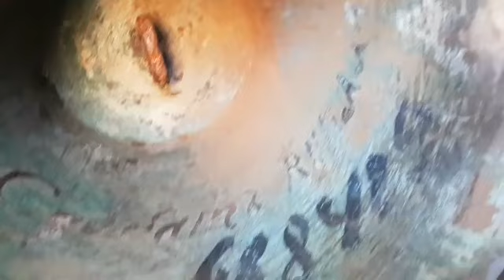How did we find the church bell which was hidden by the church during the war?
00:23:18 - YES! We found the Church Bell!
01:02:42 - Pulling out of the hole
My grandmother told me when I was young...
Ancestors of Andris' family have served Catholic churches for several generations, so this story about the hidden church bell has remained in the family's memory, but the truth of this story has a logical explanation.
In the midst of World War II, the German army felt all kinds of metallic shortages, so all possible bronze items, including monuments, were sent to remelt. Subatians learned that the bell had already been removed in the village and decided that their church bell had to be saved.
Last summer Andris decided to check this legend and went to Subati to find some news about this hidden bell. Didn't have to search long! He found one of the three skiers, Stanislav, who is 87 years old today.
Stanislav told him that he was eleven years old at the time, and that he climbed at the top of the bell tower and tied the bell. When the bell was down, the adults (in a private conversation with the Legenda, he mentioned) told him to go home and that they themselves will hide the bell. This was done with the idea that the Germans would start asking where the bell disappeared, so that Stanislav could not show anything. After the war, Latvia was re-occupied, so the bell was left hidden.
"We hear such and other stories very often", Legenda's Manager Talis Eshmit explained to History Online. "Most often we don't find anything, so we arrived in Subatha just because we searched for unregistered German Army soldiers burials in a nearby area, which we didn't find... We had spare time and we thought we would check this legend.
First of all, we waited for the service to end, then we were shown the approximate place where the bell might be hidden. I have to say, that two of the most advanced metal detectors today, Deus and Technetics, were powerless in situations where a big bronze bell has to be heard through nailed boards. This mission was done by an old but ever-trusted metal finder…! It turned out, that in that possible place, where there could be a bell, a wall of a building has been built, so we took the decision to dig an experimental hole next to it.
First, we cleaned the paint off the nails on the floorboards so that they could be pulled out. Then we spread the film on the floor to put sand. Already at the beginning of the excavation we realized that there is one place where the sand is very loose compared to the nearby place where the soil was hard, so we continued to dig the place where it was to dig the easiest.
A moment later, the upper part of the bell opened up! Yes, there was a bell that was concealed during the war! Seventy-seven-year-old secret was finally solved…" The bell will return to its place after restoration…